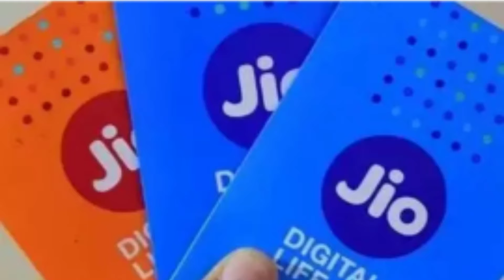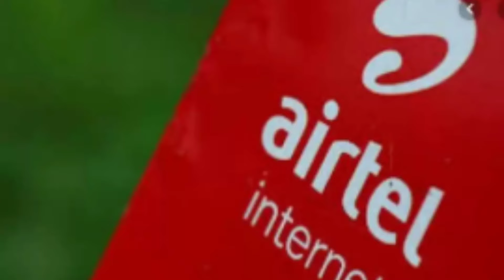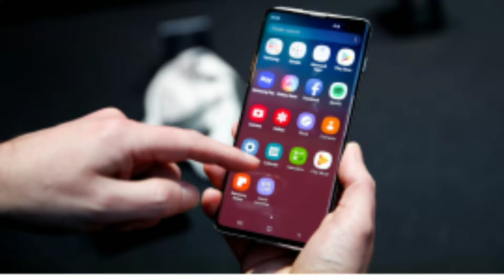Tech News #9 Airtel data Leak , jio new offer , vivo Foldable Phone ,Ola New AI , Indian Hacker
in this video I had shared from news regarding Airtel data leak and jio new 2020 offer and had also said news about Vivo new foldable phone which is going to launch in 2020  and some more technical news which food help you to be updated in the world of Technology..
learn Hacking For Free...